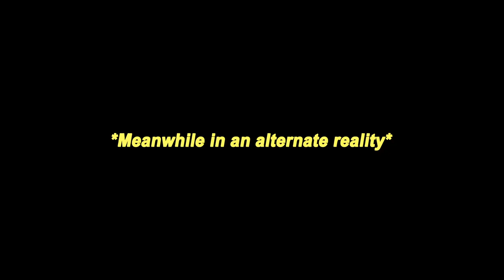+Singularity_ Full Playthrough! - 007# ☚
Super awesome extras!